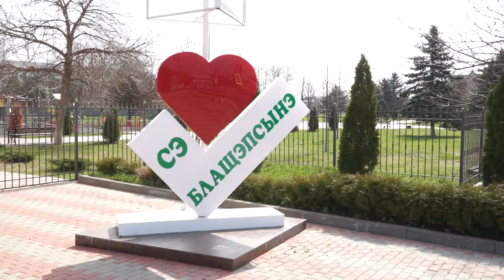08-04-2021 г Модельная Библиотека Блечепсин